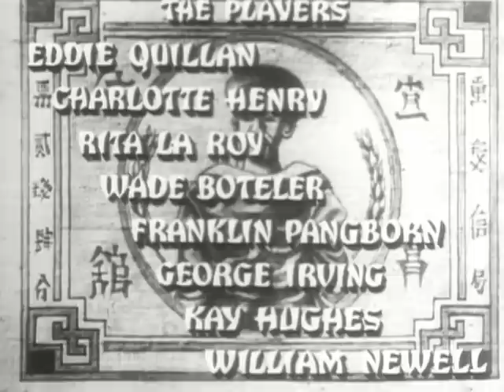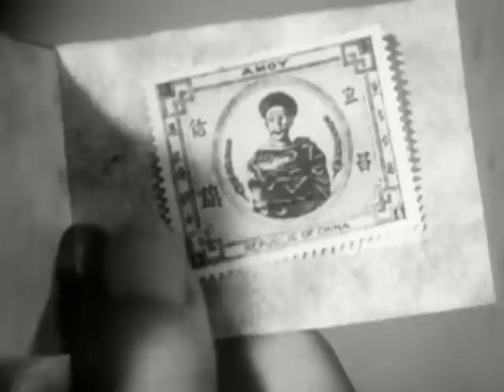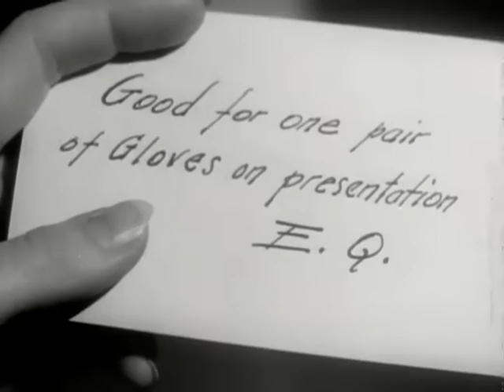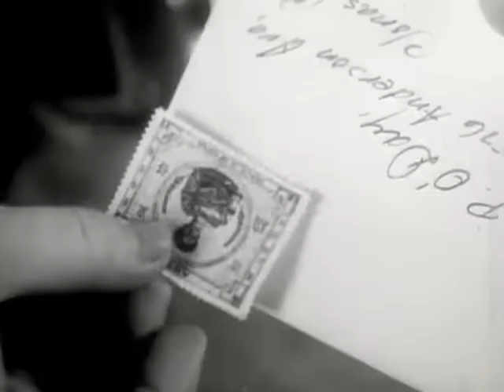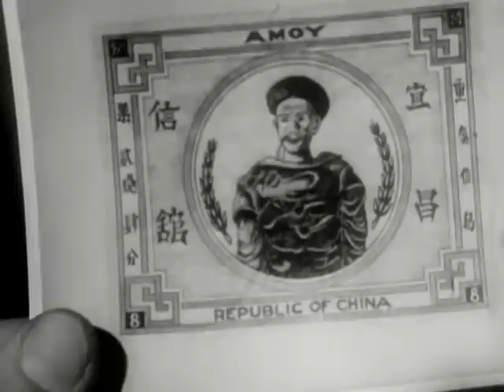The Mandarin Mystery | Full Movie | Comedy | Crime | Eddie Quillan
Two murders are committed and a $50,000 Chinese Mandarin stamp is stolen, tossed around and eventually recovered as an aggregation of costly-stamp counterfeiters are uncovered through the mastermind investigation by Ellery Queen.

Cast: Eddie Quillan, Charlotte Henry, Rita La Roy
Director: Ralph Staub